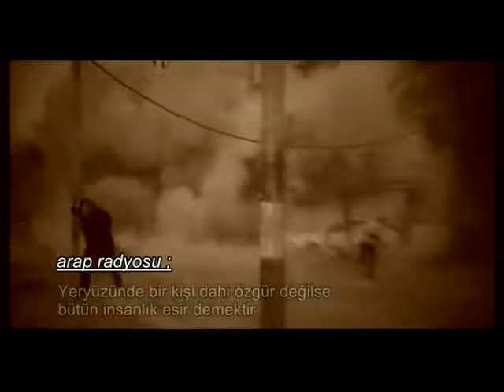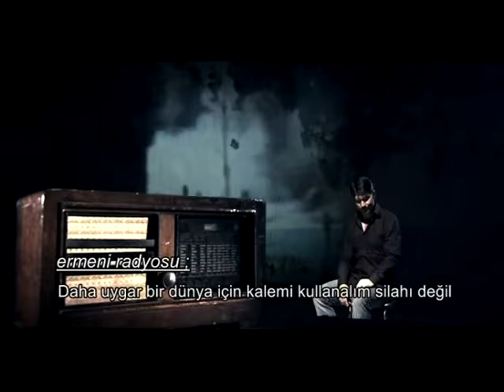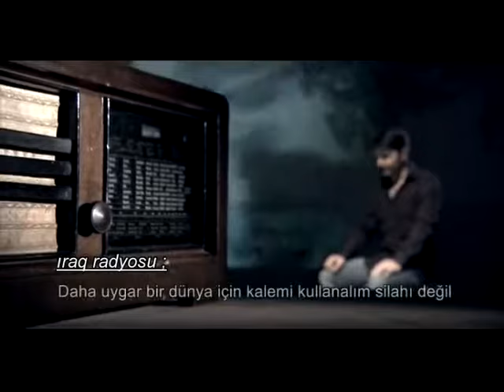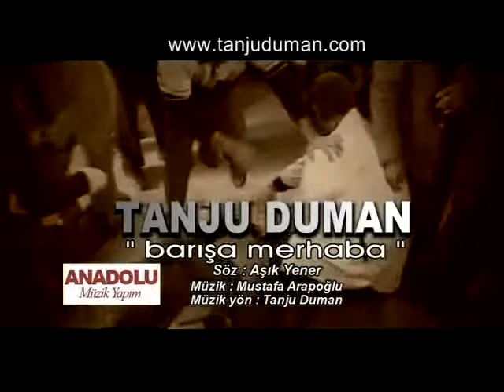Tanju Duman - Barışa Merhaba (Official Video)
Tanju Duman'ın, Anadolu Tur Reklam etiketiyle yayımlanan "Barışa Merhaba" isimli şarkısı, video klibiyle MuzikPlay kanalında!